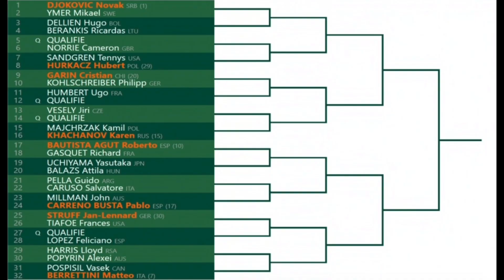2020 French Open Men's Preview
Men's Draw Preview for the 2020 French Open, a Grand Slam Tournament in Paris from September 27-October 11!

(Some logos and images are property of the ATP)